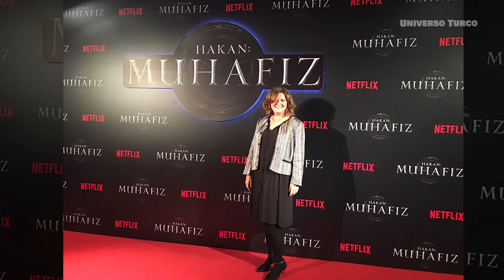Roteirista Adem Bıyık processa os criadores da série “The Protector”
Vídeos sobre a série para assistir:
Conheça N. Ipek Gökdel escritora da série de livros Karakalem (The Protector)

Série: The Protector | O que esperar da terceira temporada?
Traducción del texto del video al español (traducción del traductor de google) texto de soporte para amigos que no entienden portugués.

Adem Bıyık, quien trabajó en el equipo de guionistas de la serie Soz durante los primeros 20 episodios del proyecto, está demandando al productor O3 Medya, acusándola de robar el guión de la serie The Protector. Recordando que la serie original de Netflix es la adaptación del libro del escritor N. Ipek.
Binnur Karaevli, coordinador del proyecto y escritor principal de la serie Jason George y otros 10 escritores trabajaron en los guiones para las dos primeras temporadas de la serie. En este punto, la situación es "extraña", ya que supuestamente, las 13 personas involucradas en el desarrollo del guión de la serie, incluido el escritor del trabajo que dio origen a la serie, decidieron robar el trabajo de un guionista.
Según Adem, ofreció el guión al productor con el título "Hijo de Kerem Istanbul", pero en ese momento, O3 medya no estaba interesado en el proyecto y consideró mostrárselo a otro productor, pero, un tiempo después, se enteró del proyecto serie. En el juicio, el juez solicitó más pruebas sobre el caso para su análisis y Adem continúa afirmando que el guión es idea suya.
Muchos pueden preguntar, ¿cómo puede decir Adem que el guión es suyo? Bueno, puedo suponer lo que pudo haber sucedido, por mucho que la historia sea del escritor N. Ipek, el guionista, puede haber usado el libro como base para escribir el guión y, por lo tanto, tratar de negociar para vender la "idea" , por supuesto con el respaldo del escritor. Según la información, los abogados del guionista solicitaron la evaluación de los primeros 3 guiones de la serie, que, según ellos, fueron los mismos que Adem dejó en la productora para una futura propuesta.
Al final de la audiencia, no hubo acuerdo y se programó un nuevo juicio para septiembre, hasta entonces se analizarán las pruebas solicitadas en esa audiencia. Ahora, esperemos a dónde llevará esa historia.
Recordando que la serie se estrenará el próximo 6 de marzo y ya tiene un video aquí en el canal que habla sobre algunas curiosidades sobre The protector y lo que podemos esperar de la tercera temporada. Dejaré los enlaces en la descripción. ¿Y qué te parece esta historia? Deja tu opinión aquí en los comentarios.